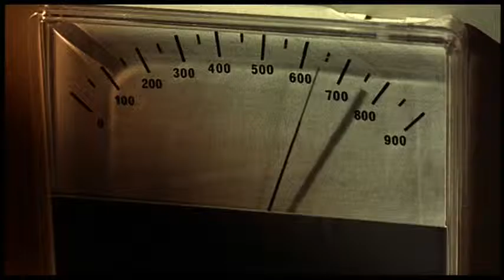The Legend of Hell House (1973) - Trailer